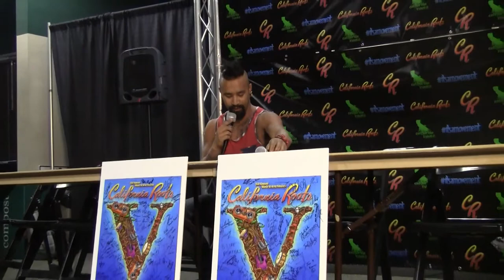Nahko Bear Telling Storys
Video from Wanderlust festival and California Roots Festival 2014